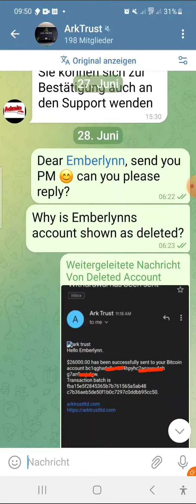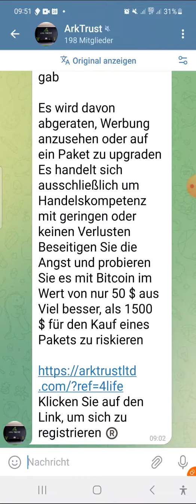🇩🇪 Arktrust - Ärger mit den Admins der 200er Telegramgruppe